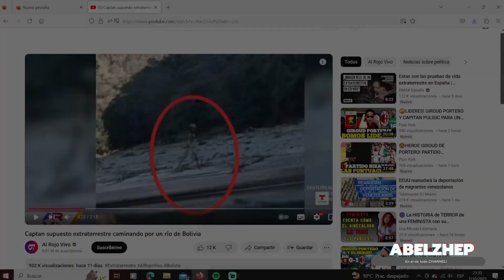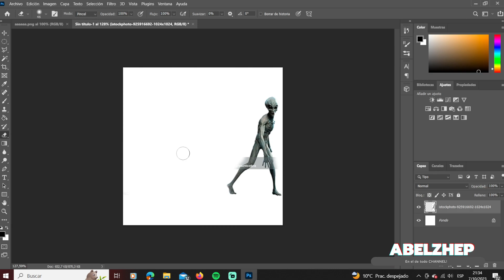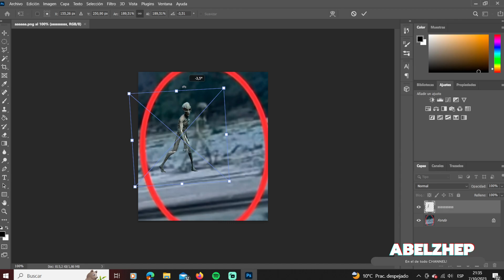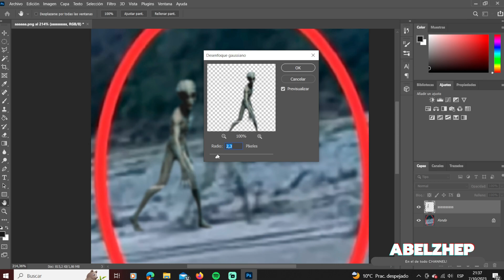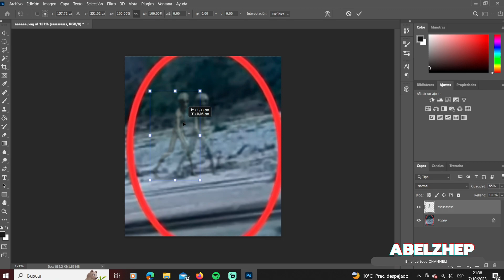DESMINTIENDO supuesto extraterrestre fotografiado en BOLIVIA.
Un programa clásico amarillista publicó un segmento mas falso que billete de 3 lucas... vamos a desmentirlo!!!